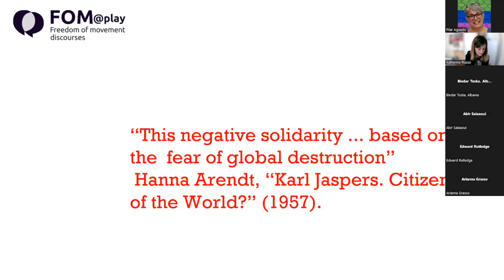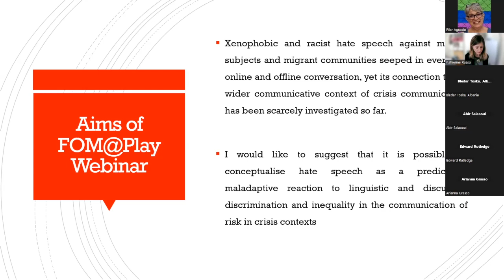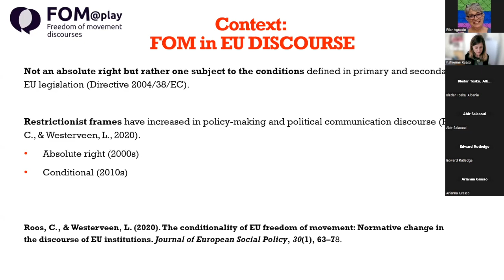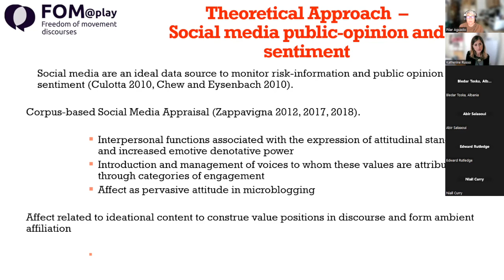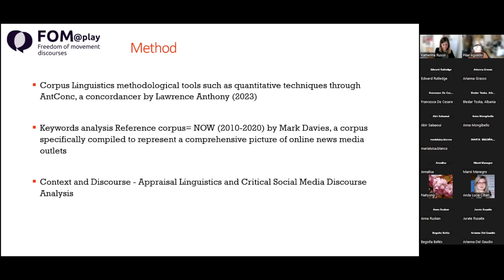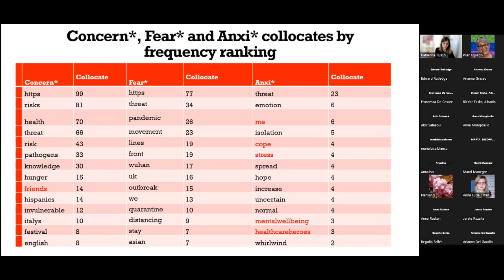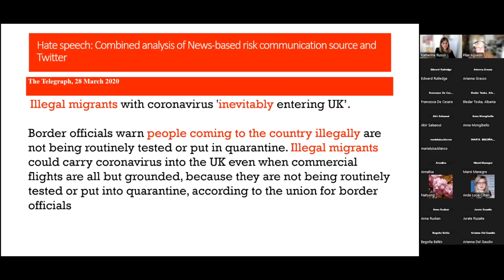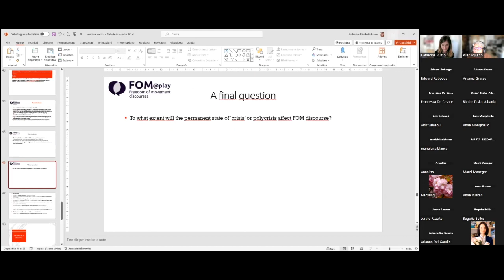Hate speech and Freedom of Movement: A Corpus-Based Critical Social Media Discourse Analysis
Prof Katherine Russo, Università di Napoli L’Orientale
FOMATPLAY Webinar
23 April, 2024, 12:00 (Paris/Rome/Madrid time)